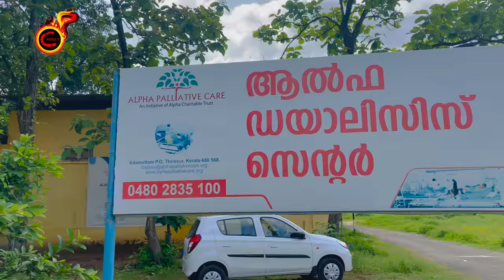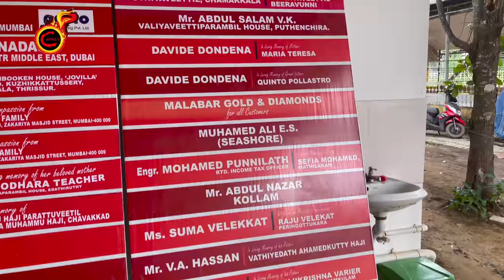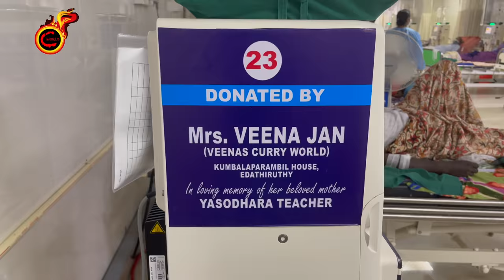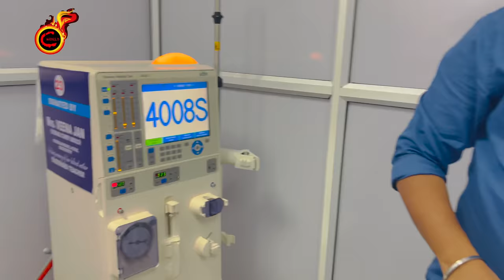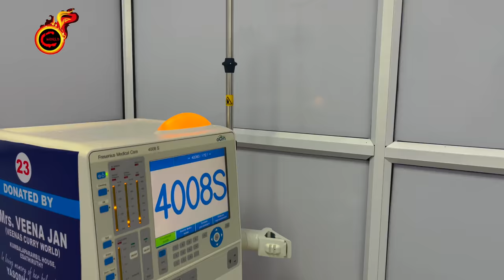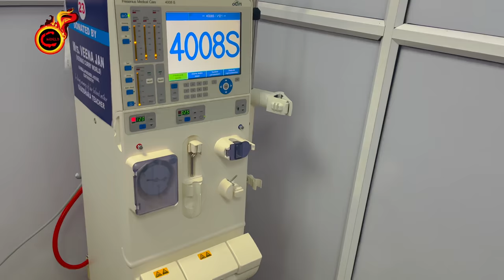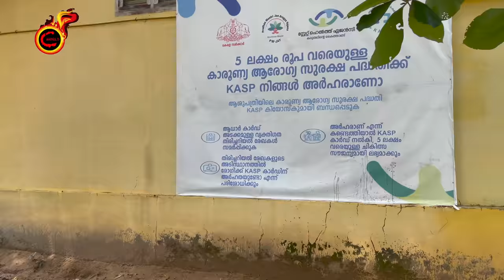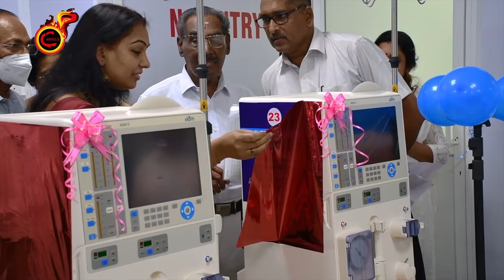സൗജന്യ ഡയാലിസിസ്‌ വേണ്ടവർ ഈ വീഡിയോ കാണുക | Free Dialysis in Alpha Edamuttam Thrissur|Kidney Failure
Dialysis Center & Bank Details 👇👇

Alpha Palliative Care
Edamuttam Hospice
P O Edamuttam

 *Bank Account :*

 *Alpha Dialysis :*
Account Name :
Alpha Charitable Trust
Account number :
Bank Name :
Federal bank
Branch :
Edathiruthi
IFSC : FDRL 0001 258

 *For FCRA*
(ONLY FROM A FOREIGN ACCOUNT, NOT FROM INDIAN ACCOUNT )

Account Name :
Alpha Charitable Trust
Account number :
Bank Name :
State Bank of India
Branch :
New Delhi Main Branch
IFSC : SBIN 0000 691